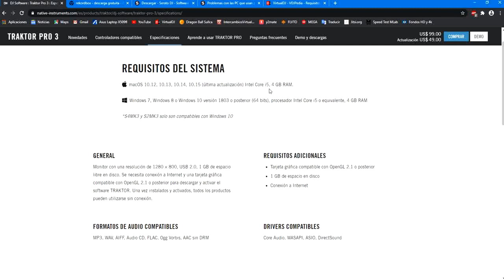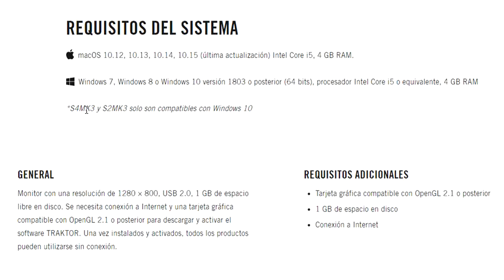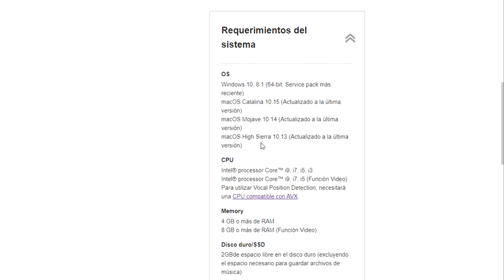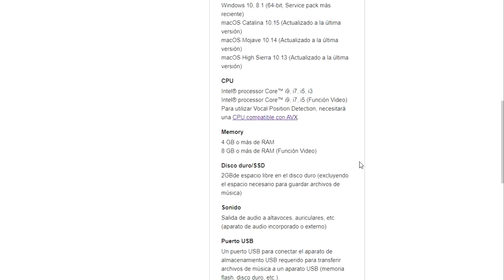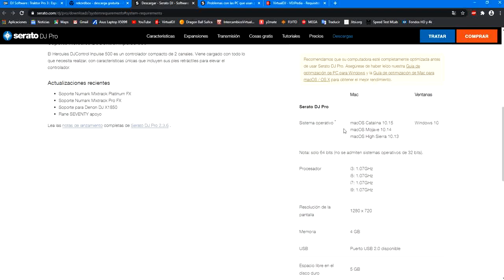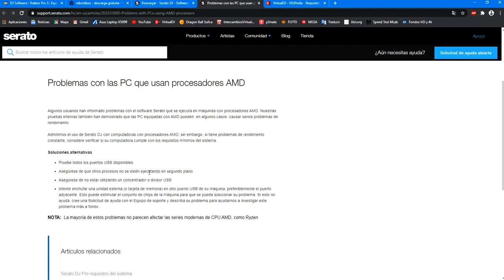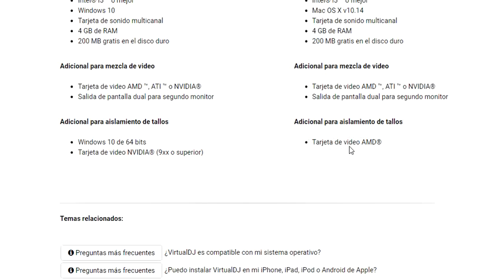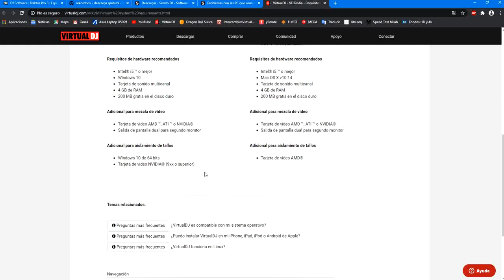requisitos para ser dj en el 2020 v1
esto es lo que necesitas si quieres ser dj